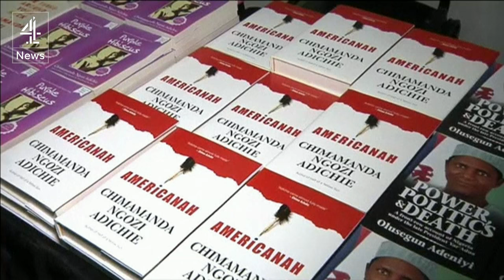Chimimanda Ngozi Adichie: Black Lives Matter is doing something really important.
She's one of the world's leading novelists - whose latest literary work imagines life as First Lady for Donald Trump's wife Melania.
Orange prize winning writer Chimimanda Ngozi Adichie is also open about her views - on everything from feminism to culture and race.